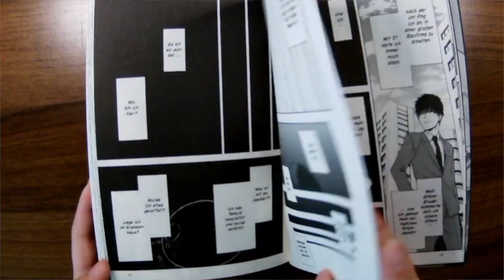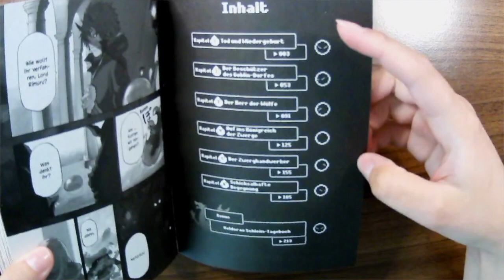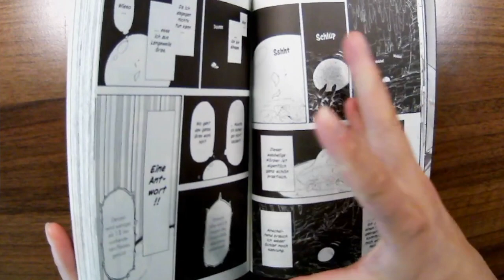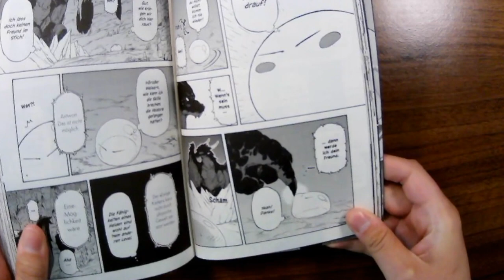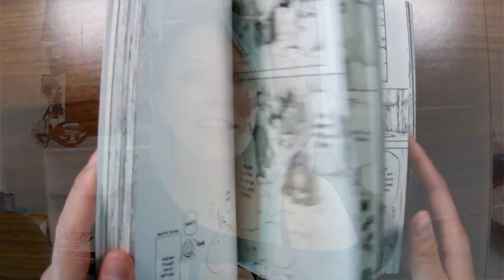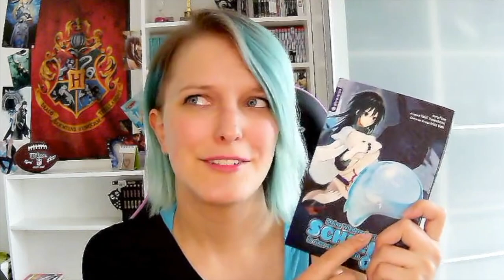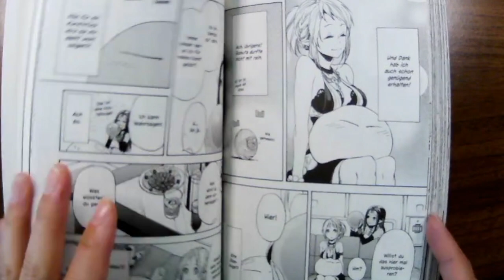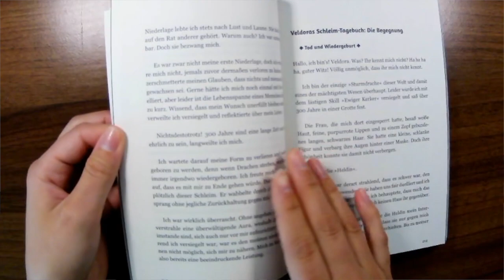Worum geht´s in Meine Wiedergeburt als Schleim in einer anderen Welt? – Handlung und Review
Diesmal geht es in meiner Manga Rezension stelle ich Meine Wiedergeburt als Schleim in einer anderen Welt vor.
Auf Englisch heißt der Titel "the time i got reincarnated as a slime".
Auf Japanisch "Tensei Shitara Slime Datta Ken".

Zusammenfassung Handlung: ab 01:05
Meine Bewertung: ab 08:00

In dem Fantasy-Manga, der auf einer Light Novel basiert, geht es – wie der Name schon sagt – um einen Menschen, der als Schleim Namens Rimuru wiedergeboren wurde.
In der Welt, in der er geboren wird, leben Wesen wie Oger, Orks, Zwerge, Magier, Goblins,... usw.
Namen sind das höchste Gut, und man entwickelt Skills um stärker zu werden. Das alles erinnert stark an ein Game. Soll es auch. 🎮 Der kleine Schleim findet sich – aufgrund seiner großen Erfahrung in diversen Computerspielen aus seinem früheren Leben – relativ gut zurecht. Er wird daher schon bald von den Bewohnern dieser Welt hoch angesehen.

Absolute Empfehlung!

Gezeigt wird Meine Wiedergeburt als Schleim in einer anderen Welt (Manga) Band 1 von Altraverse. (Autor: Fuse)

Schreibt mir gerne eure Meinungen zu Video und Manga!

またね
Eure Bibi Shiro 💜

Animexx: bibi_shiro